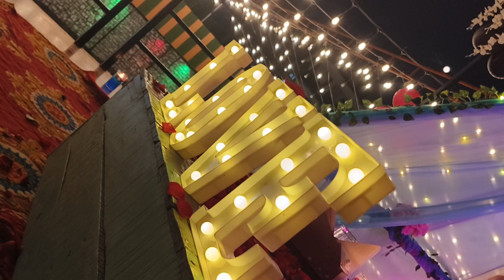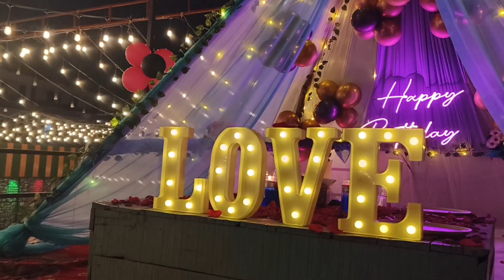video birthday party decorations के लिए संपर्क करें